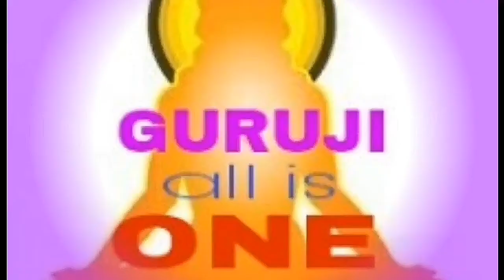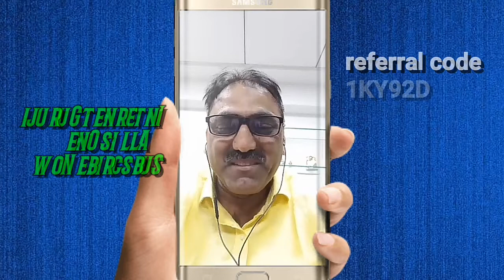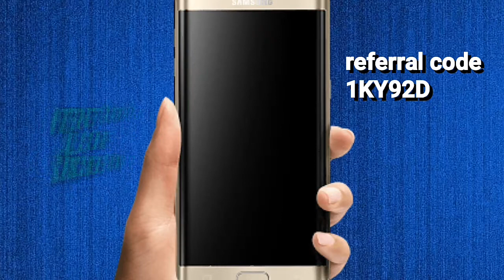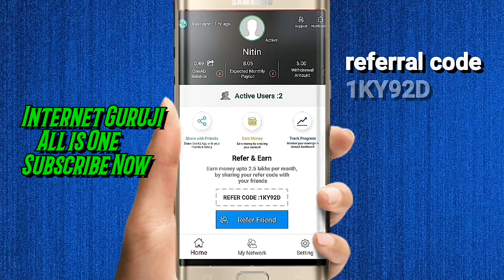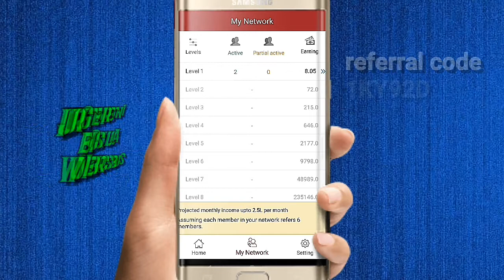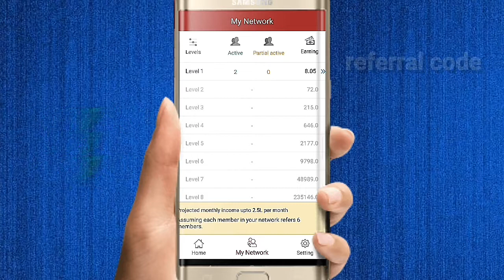EARN- MONEY - ONLY - ONE -APP - MUST WATCH THIS VIDEO..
दोस्तों..
नमस्कार..
इस विडियो मे ONE AD के बारे मे बताया गया है..
बहुत से मित्रों को पता होगा.. पर युज नहीं करते होगें..
दोस्तों एक बार आप इस ऐप को डाऊनलोड करके स्टडीज कीजिएगा..
यकीनन आप इसे युज करने लगेंगे..
क्योंकि यह ऐप सच मे पैसे देती है..
डाऊनलोड आप इस लिंक से कर सकते हैं..

ऐप डाऊनलोड करने के बाद  आप चाहे तो हमारा
1KY92D
डालेंगे तो आप हमारी टीम मे ज्वॉइन हो जायेंगे..
नही तो आप कोई और भी referral cod use कर सकते हैं..
बहुत ही आसान है दोस्तों..
एक बार वर्क करके जरूर देखियेगा..
🙏thanking you for your support🙏

किसी भी सहयोग जानकारी के लिये
आप मुझे
whatsaap कर सकते हैं